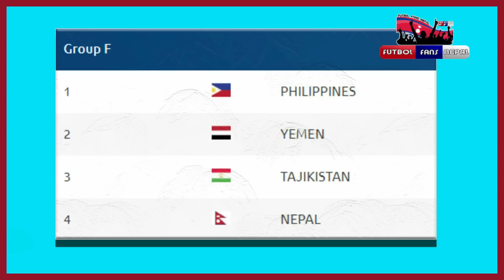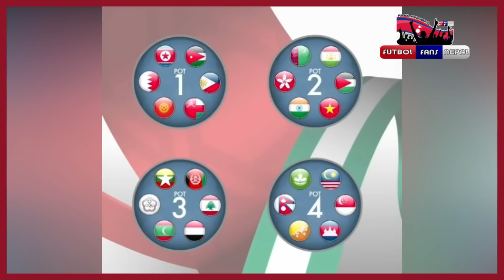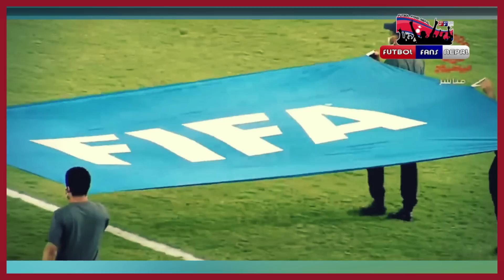What should we improve to make it to the Asian Cup 2023 in China?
Nepal in Asian Cup 2023 Qualifiers Third Round.
Nepal failed in the previous edition (2019 UAE Asian Cup) in the Third Round of Qualifiers. In the 6 matches of the qualifiers, Nepal lost 4 matches and managed to draw two.
What should we improve this time to make it to the Asian Cup 2023 in China?

How can Nepal football team play in Asian Cup ?